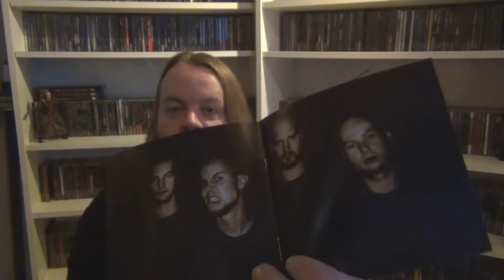Bodyfarm!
Here's the first promoted band of the year for you guys!
This is an awesome old school death metal band from The Netherlands called:

So I read in the comments that people would like to donate to help me with my hard drive problem, I don't know what to say about this other then I have probably the best bunch of viewers out there!
I will never ask for anything specifically, but if you still would like to help out, then I would ofcourse appreciate that! I am having more and more stuff for give aways so you can count on more chances to win stuff so it's coming back to the people again!
You guys are the best and I will always keep doing my best to provide you with the best bands and videos out there!

Songs used in the video:

Iced                         ( From the Malevolence album )
Tombstone Crusher   ( From the Malevolence album )
Intro ( From the Malevolence album )

My links!

Creator of my logo:
Christopher Horst!

And for everybody who would like a shirt with my logo ( remember, you CAN, you don't HAVE to! )